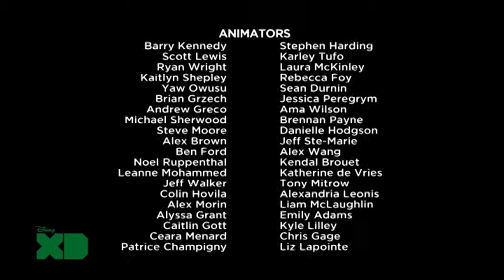Disney XD Poland Continuity 25.09.2016